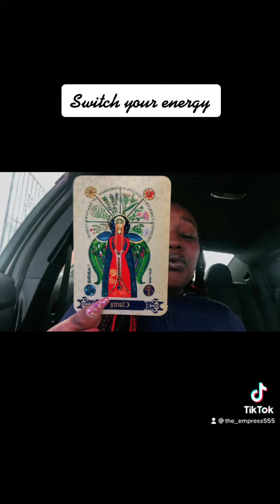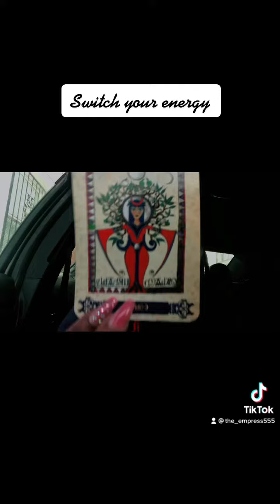Time to change your energy TIME TO REJOICE 💕🥰✨🤩💯🙌🏾🤗